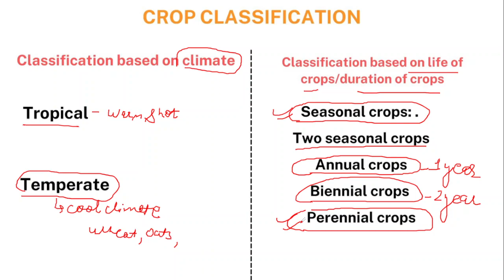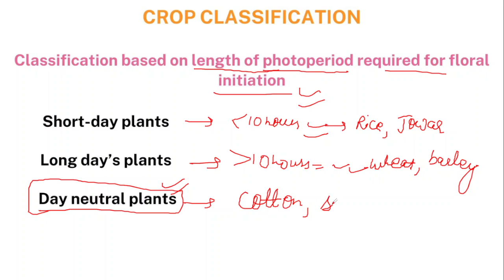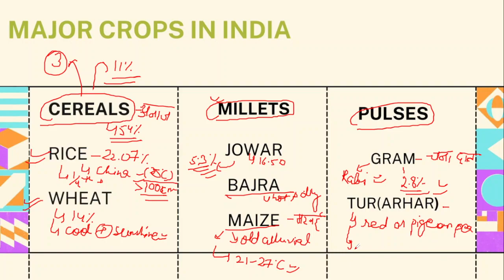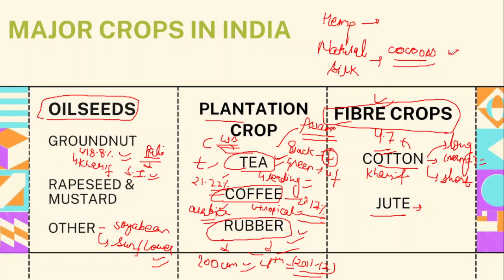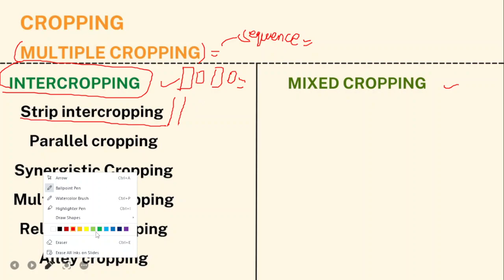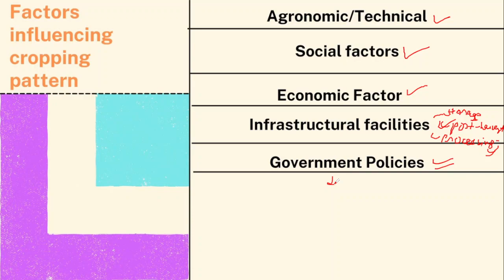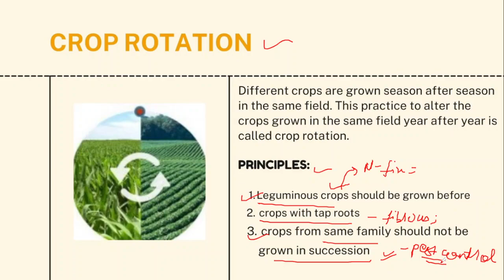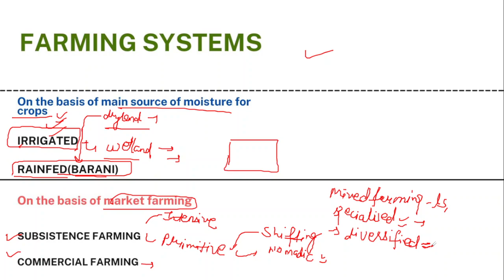AGRICULTURE||LECTURE 2||MAJOR CROPS AND CROPPING PATTERN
complete agriculture series
agriculture series
complete agriculture course for different competitive examination